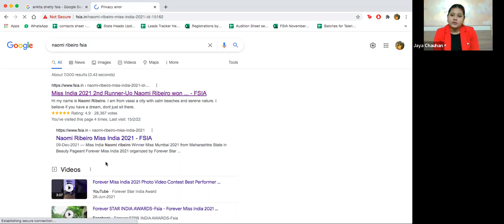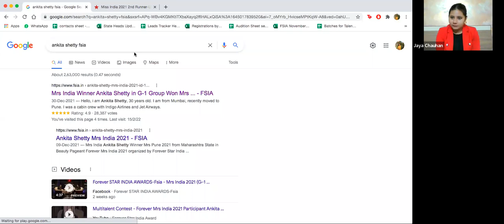Audition Round Live Session Forever Miss India & Mrs India 2022 (Volume 12) on FSIA App and YouTube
Auditions Round Forever Miss India, Mrs India and Miss Teen India 2022 Season - II (Volume 12)

Forever Star India has announced the second season of Forever Miss India 2022 and Forever Mrs India 2022. This year we have announced the 1st season of Forever Miss Teen India 2022 too.

Just watch our auditions round and be prepared for your turn.

Jury in this Video: Herry Khosa, Jaya Chouhan, Kirti Choudhary

Our 1st season was a great success, we have created world record of crowning 350+ winners on a single platform. So, just start your journey now with fsia and make your fashion and modeling career shinier.